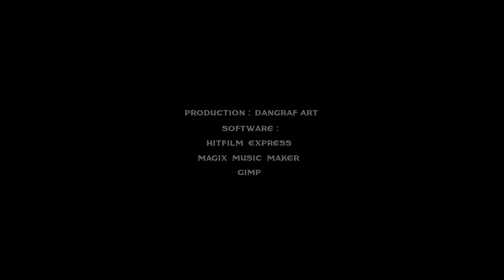Cinematic Action Background Music - Free Download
Free Music To Your Project
Software:
Video: HitFilm Express 13  &  Gimp 2.10.18
Full HD 60fps